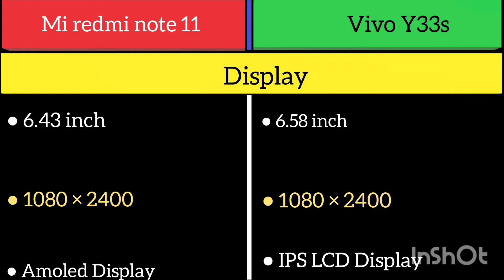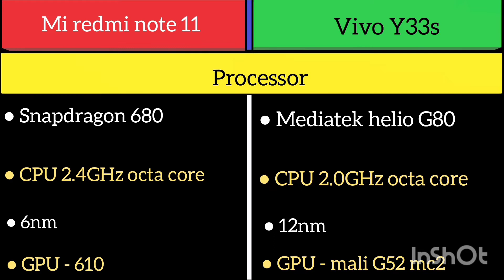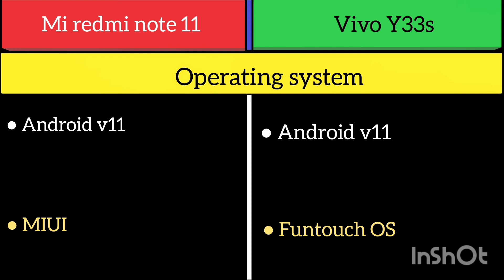Mi redmi note 11 Vs Vivo Y33s